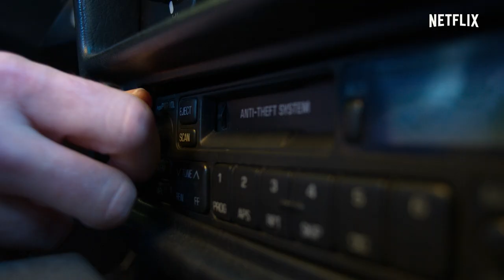Murder Among the Mormons | Officiële trailer | Netflix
'Murder Among the Mormons' is de eerste diepgaande documentaire naar een van de meest geruchtmakende misdaden die ooit in de mormoonse gemeenschap heeft plaatsgevonden en naar het criminele brein daarachter. Deze driedelige serie, die werd geregisseerd door Jared Hess (Napoleon Dynamite) en Tyler Measom (An Honest Liar), gaat over drie bomaanslagen die in 1985 in Salt Lake City plaatsvonden en waarbij twee mensen omkwamen. Er ging opnieuw een schok door de stad toen in de auto van het derde slachtoffer, een bekende verzamelaar van zeldzame documenten, een groot aantal verwoeste antieke mormoonse brieven en dagboeken werd aangetroffen. Een ervan was de beruchte White Salamander Letter, die de mormoonse kerk destijds op zijn grondvesten deed schudden. Terwijl het slachtoffer vocht voor zijn leven, werkten rechercheurs dag en nacht om de zaak op te lossen.

In dit ongelooflijke waargebeurde misdaadverhaal wordt hoog spel gespeeld met een dodelijke afloop die een wereldwijde kerk op zijn grondvesten doet schudden.